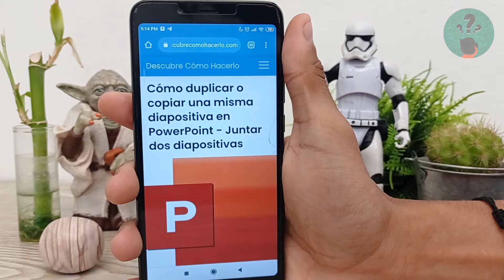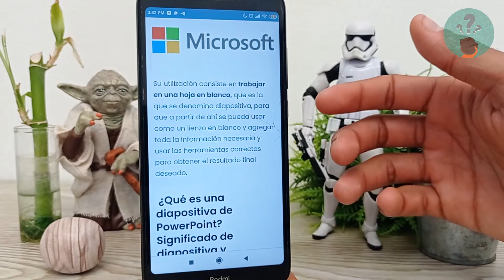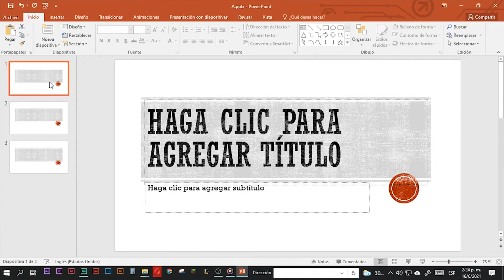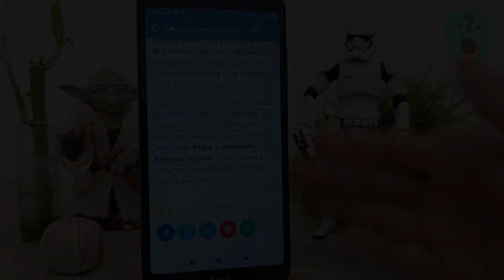Cómo Duplicar o Copiar una Misma Diapositiva en PowerPoint - Juntar Dos Diapositivas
En este video descubre Cómo Duplicar o Copiar una Misma Diapositiva en PowerPoint. En el Canal Descubre Cómo Hacerlo encontrarás el mejor contenido. ¡No te lo puedes perder!